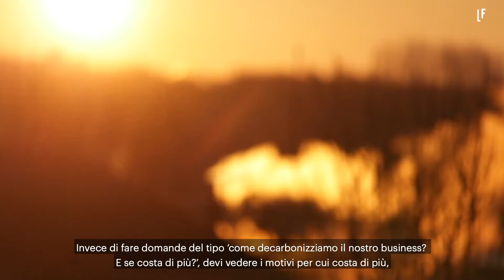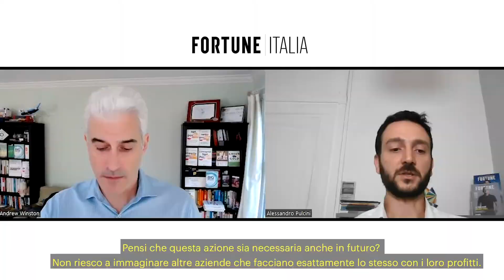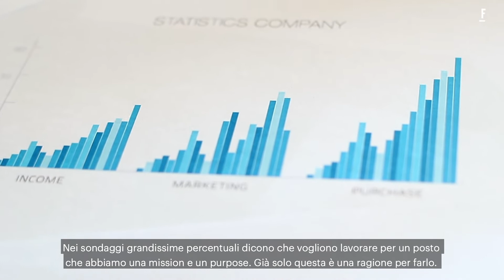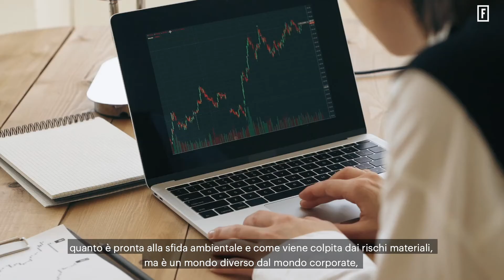La tua azienda aiuta il pianeta? Andrew Winston e le imprese Net Positive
Negli anni della crisi climatica, le domande che ogni imprenditore dovrebbe farsi sono semplici: la mia azienda sta aiutando il mondo? Il mondo è un posto migliore grazie alla mia impresa? Se la risposta è no (e considerata la sfida climatica, è molto spesso ‘no’) allora ci sono degli step da seguire per cambiare le cose, secondo Andrew Winston. E per crescere (e guadagnare) mentre si risolvono i problemi del mondo. Winston è un esperto di business sostenibile, un business che prospera inseguendo gli obiettivi di Sdg e difendendo l'ambiente. Il suo libro più recente, Net Positive, è stato nominato uno dei migliori libri di business dell'anno dal Financial Times ed è pubblicato in Italia da Hoepli.

Winston è anche uno dei relatori del World business forum di novembre che si terrà a Milano l’8 e 9 novembre.

In the years of the climate crisis, the questions that every entrepreneur should ask themselves are simple: Is my company helping the world? Is the world a better place because of my business? If the answer is no (and given the climate challenge, that's very often the case) then there are steps to take to change things, according to Andrew Winston. And to grow (and earn) while solving the world's problems.

Winston is an expert in sustainable business, a business that thrives by pursuing the goals of the SDG and defending the environment. His most recent book, Net Positive, was named one of the best business books of the year by the Financial Times and is published in Italy by Hoepli.

Winston is also one of the speakers at the November World Business Forum to be held in Milan on 8 and 9 November.